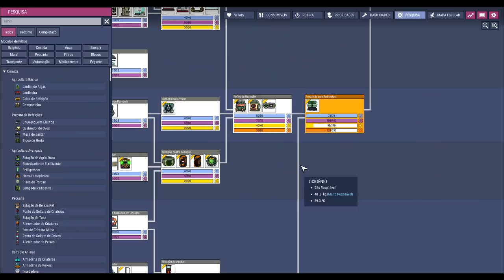☢️Oxygen not Included - Preparando o transporte espacial. EP16